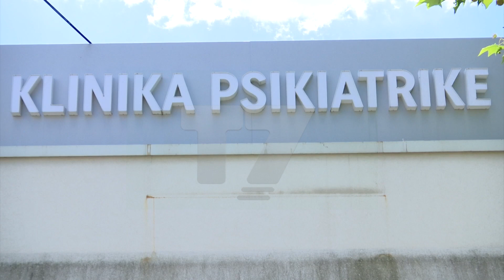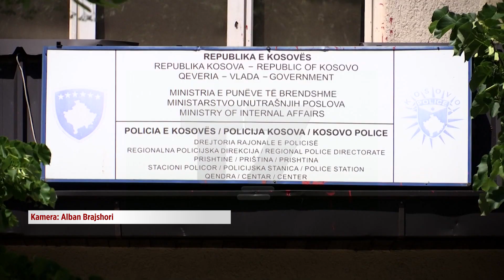Pacienti kërcënon me armë zjarri stafin shëndetësor të klinikës së psikiatrisë | T7